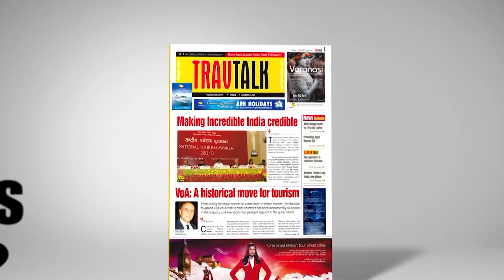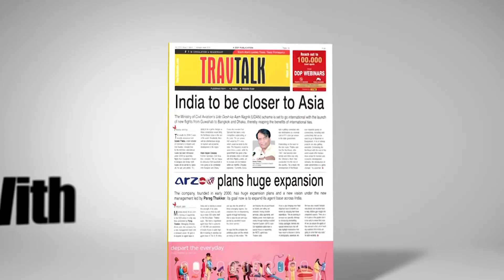traveltv.news Episode 1081 (February 07, 2020)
In this episode TravelTV.News focuses on:

Switzerland Tourism to organise an exclusive Webinar showcasing various activities and attraction in the country on 17th Feb 2020
Amritara focuses to expand its footprint
Visit Britain’s Country Manger for India, Vishal Bhatia shares his story
We Interviewed:

SARVAR HANS, Director of Sales, Amritara Hotels and Resorts
VISHAL BHATIA, Country Manager-India, VisitBritain